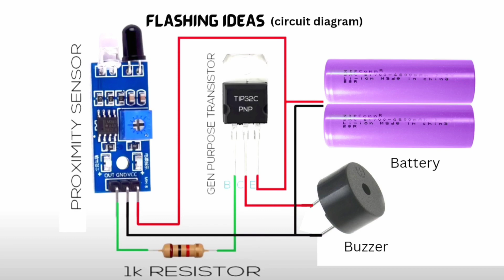How to make Car parking Sensor at home | Science Project